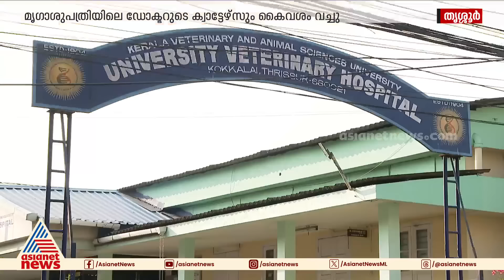പൂക്കോട് വെറ്ററിനറി കോളേജ് ഡീൻ കൈവശം വച്ചത് 2 ക്വാട്ടേഴ്സുകൾ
പൂക്കോട് വെറ്ററിനറി കോളേജ് ഡീൻ കൈവശം വച്ചത് 2 ക്വാട്ടേഴ്സുകൾ; തൃശ്ശൂർ കൊക്കാലയിലും പൂക്കോടും ക്വാട്ടേഴ്സുകൾ